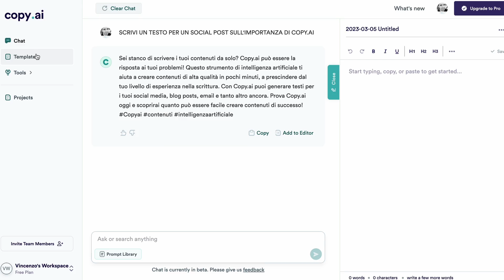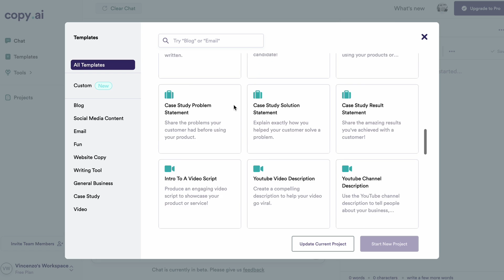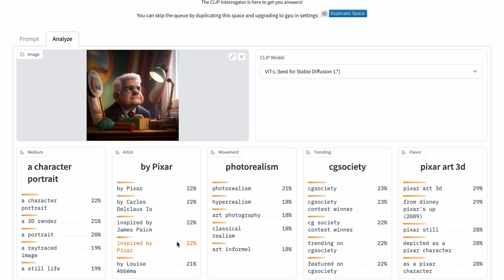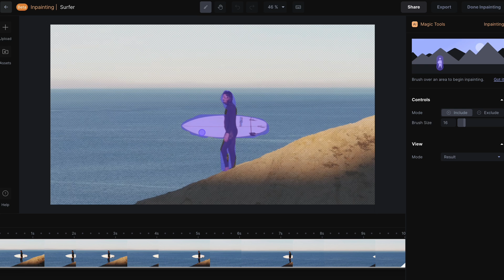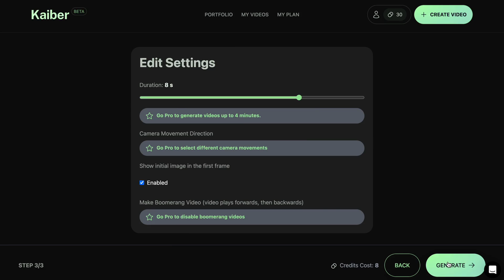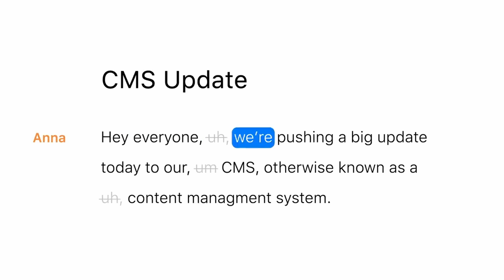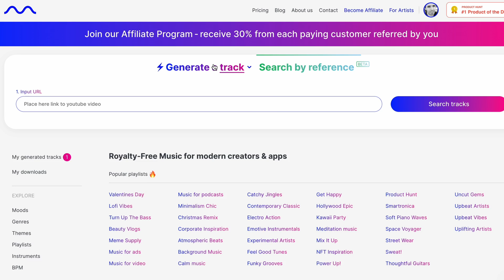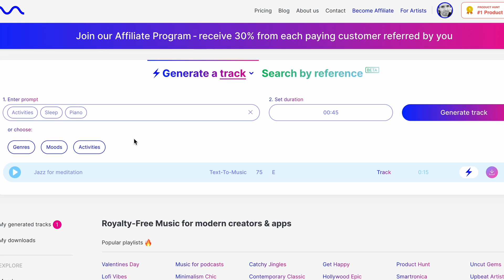Le 10 migliori app gratuite di Intelligenza Artificiale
Ho selezionato le 10 applicazioni di intelligenza artificiale più utili per marketer e creator.

0:00 Introduzione
0:38 Copy.AI
1:27 DreamStudio
2:28 Clip Interrogator
3:14 SupaRes
3:50 Runaway
4:54 Kaiber
5:20 Fliki
5:50 Descript
6:35 Adobe Enhance Speech
7:10 Mubert
8:08 Conclusioni